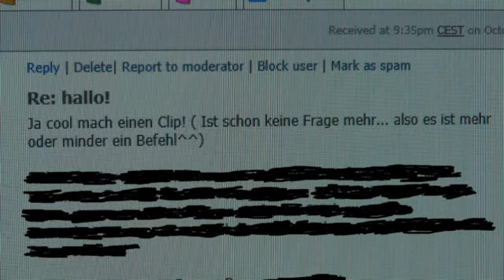Banzai Bonsai - 3. Oktober 2012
Die ersten Triebe!